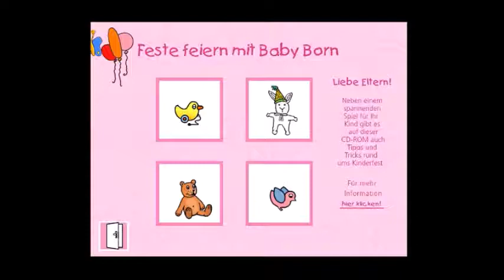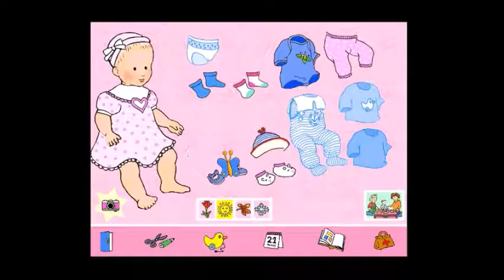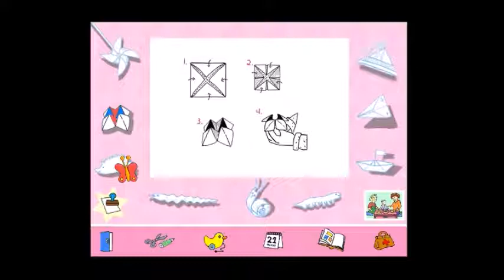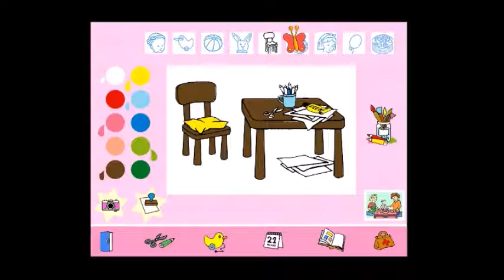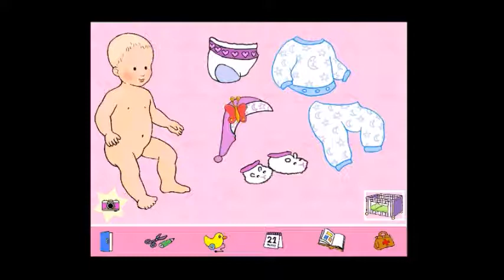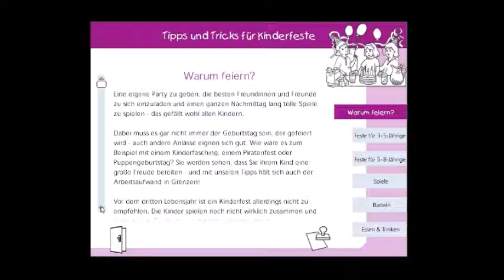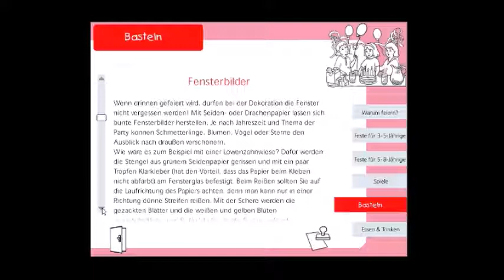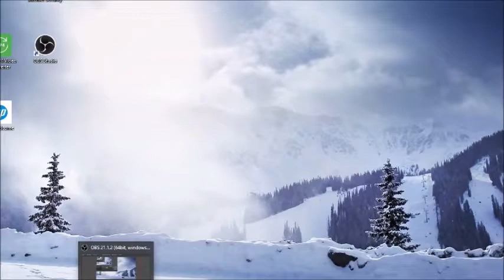Baby Born - Feste Feiern mit Baby Born - PC Gameplay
Baby Born feiert ein Fest und dazu sind natürlich alle Freundinnen und Puppenmütter eingeladen. Damit das Ereignis auch richtig schön wird, kann man Baby Born aus dem Bettchen holen, etwas Passendes anziehen, eine Torte ganz nach Belieben bunt verzieren, Girlanden und Tischdekorationen basteln, Spiele auswählen und vieles mehr.